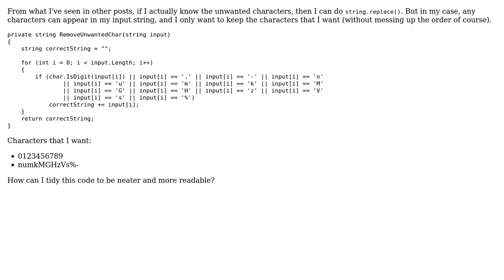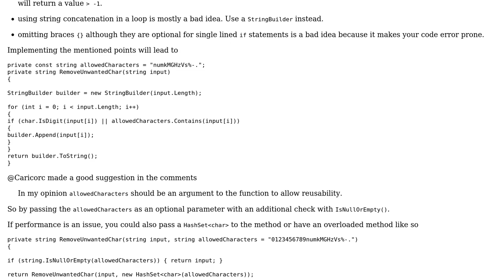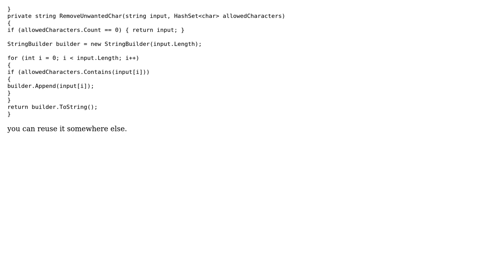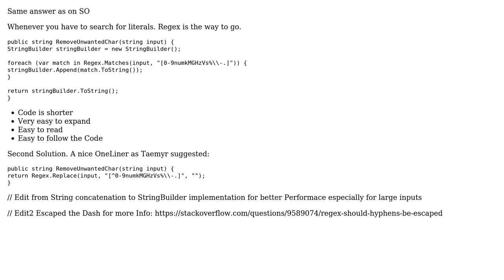Code Review: Remove unwanted characters from a string (3 Solutions!!)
Code Review: Remove unwanted characters from a string

With thanks & praise to God, and with thanks to the many people who have made this project possible! | Content (except music & images) licensed under CC BY-SA | Music | Images & others | With thanks to user VSDekar user Liren Yeo user Jamal user Heslacher user anaximander and the Stack Exchange Network Trademarks are property of their respective owners. You are responsible for your own actions.